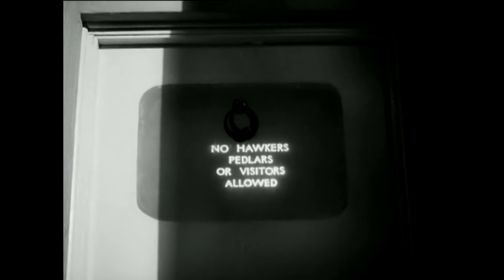(1944) George Formby - Hill Billy Willie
From the movie: He Snoops to Conquer